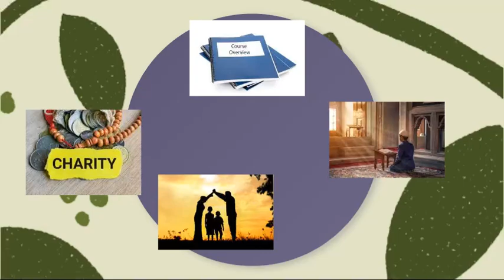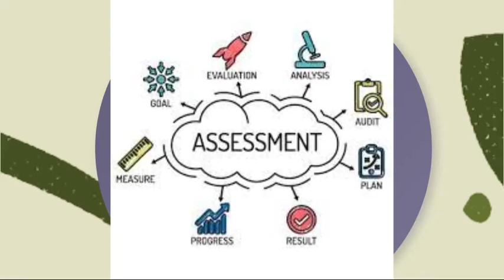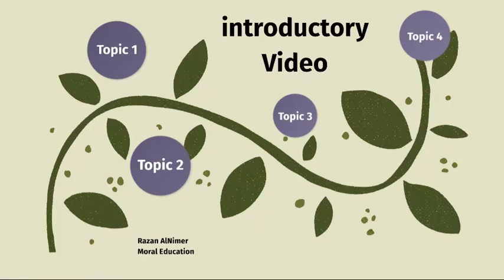Religion Introductory Video - Grade 6-8 - By Ms. Razan Al-Nimer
Video 2:  Moral Education

Grades:  Middle school

This is an introductory video for the Moral Education course, your first step towards understanding and practicing moral values.